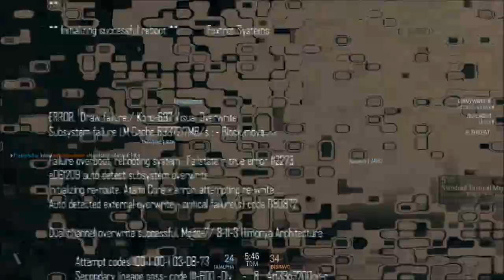Blacklight Retribution Multiplayer w/ Mischief & Treborkiller Episode 17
Wanted to record some Blacklight for some time.  It's finally here and is better than evar.